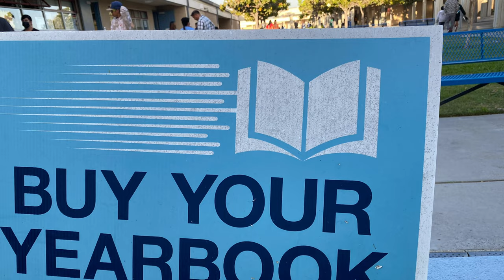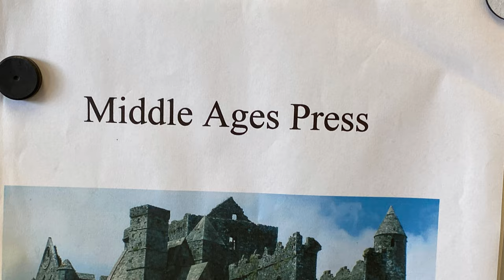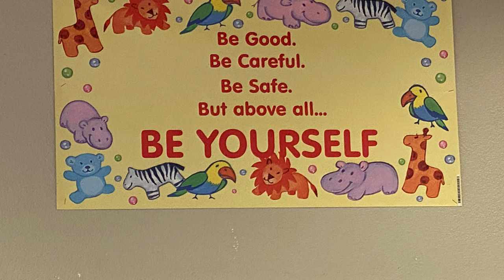Family Time || Challenger Middle School | Open House 2